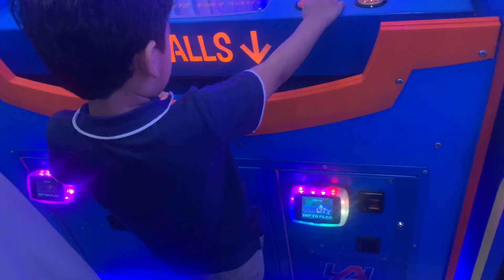Birthday surprise for my son || birthday Kahn celebrate ki 🤑